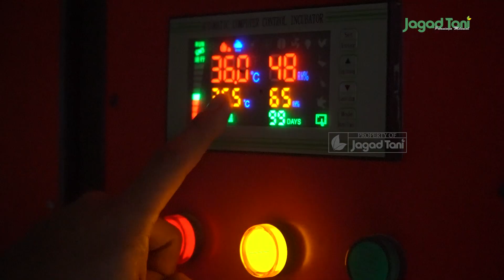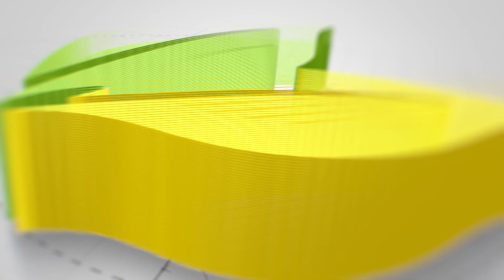Ternak Ayam Kampung Silangan l Bikin Untung Selangit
["Promosikan Usaha Tani Anda di Media Digital Jagadtani,  Untung Besar Segera Didapat"]

Jagadtani merupakan media nasional yang membahas tentang Pertanian, Kehutanan, Peternakan, Perikanan dan Hewan. Jagad Tani disajikan secara berbeda dan inspiratif bagi para petani milenial.